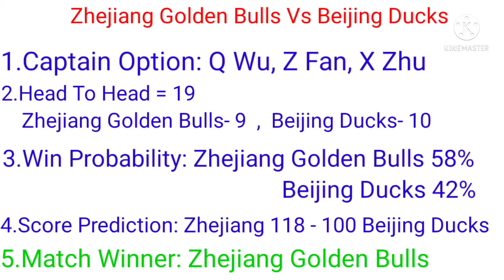Zhejiang Golden Bulls Vs Beijing Ducks DREAM11 Team, Match Prediction And Preview